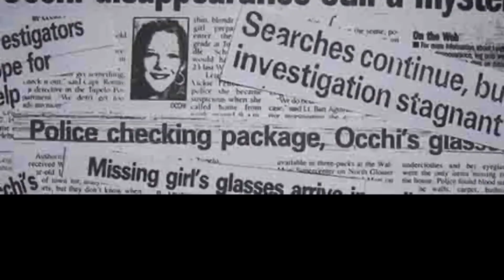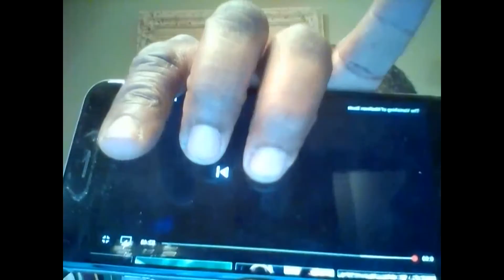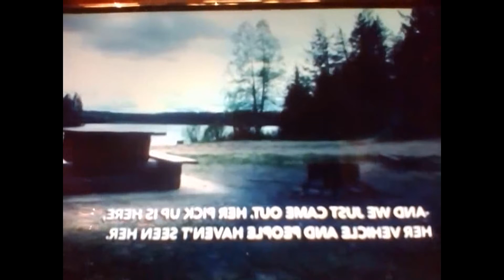INSANE DISAPPEARANCES‼️ Madison Scott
If you have an open mind this is the place to be.  Join me, become intrigued as I case-read the four hundred and eleven baffling unsolved cases of hundreds of random people from clusters all over the globe who mysteriously vanish without a trace and are either never seen again or found hundreds of miles away from their last known location; deceased under weird circumstances.  Today's Case-Read is about a specially case; the case of Madison Scott.  Today marks the seventh year Maddy has been missing.